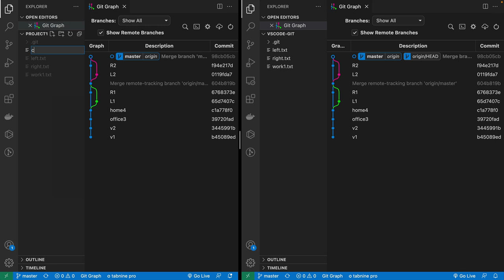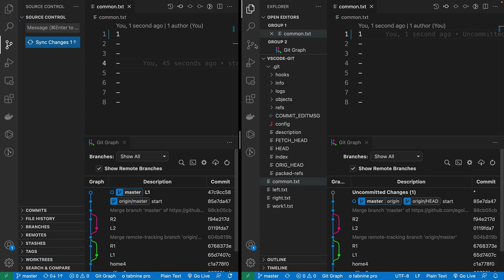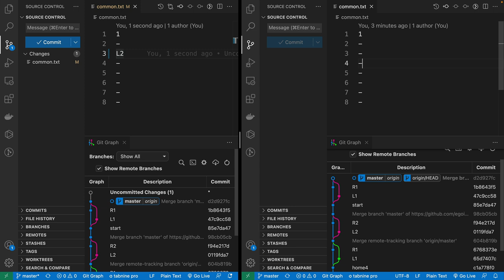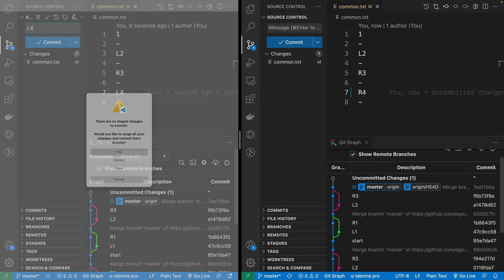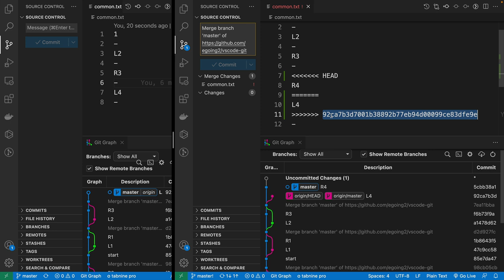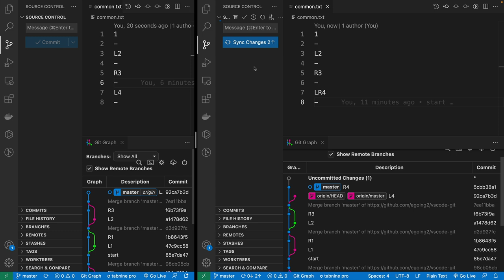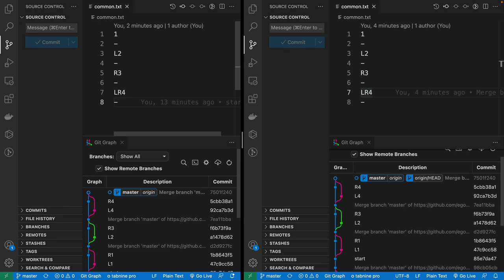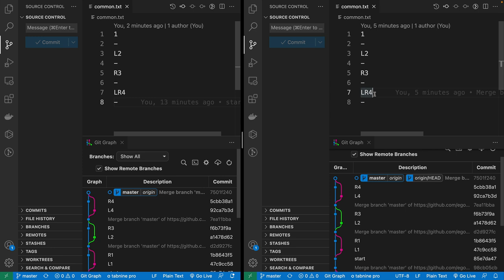Visual Studio Code에서 Git으로 협업하기 - 4. 충돌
Visual studio code에서 git 을 다루는 방법에 대한 수업입니다.

이 수업을 통해 알 수 있는 내용입니다.

- github.com 은 원격 저장소를 빌려줍니다.
- push 로 업로드 하고, pull로 다운로드 합니다.
- origin/master는 어디까지 동기화 했는지를 알려주는 Remote Tracking Branch입니다.
- 서로 다른 사람이 같은 파일의 같은 행을 수정하면 충돌이 발생합니다.
- 충돌은 3 way merge 라는 원리에 의해서 발생합니다.

vscode에서 git 버전을 만드는 방법을 모르신다면 아래 수업을 먼저 봐주세요.

후속수업은 지식지도 서말에 있습니다.